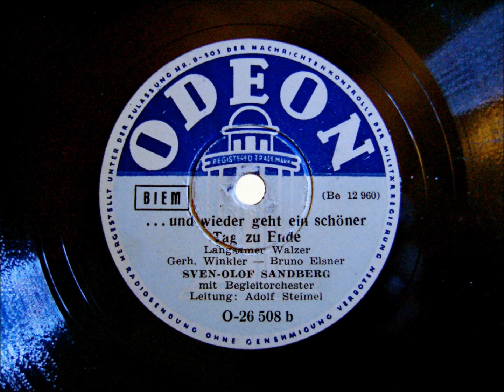Sven Olof Sandberg ...und wieder geht ein schöner Tag zu Ende - langs. Walzer - Nov. 1941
Hallo Freunde der guten Unterhaltung,

hier für euch eine weitere Version des Liedes, "und wieder geht ein schöner Tag zu Ende".
Sven Olof Sandberg, der schwedische Schauspieler und Sänger mit seiner seidenen Stimme ist hier zu hören.
Er war bei Aufnahmen mehrmals der Partner von Zarah Leander, wie z.B. bei dem Potpourri aus "Die lustige Witwe", das hier in meinem Kanal zu hören ist.

Gute Unterhaltung